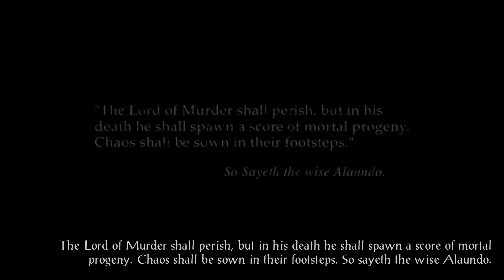Baldur's Gate II: Enhanced Edition pt.05